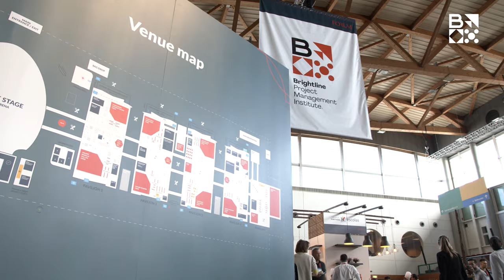Brightline Engages Leaders at Websummit 2019 (Highlights)